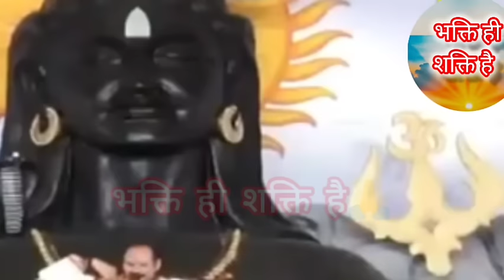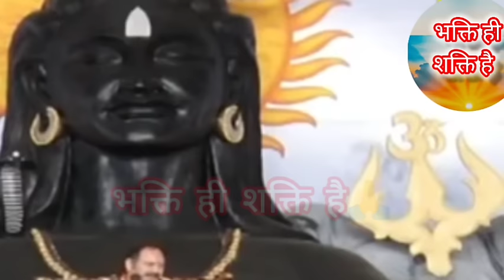🔴Day- 6 श्री शिव प्रसाद शिवमहापुराण कथा Shri shiv prasaad shivmahapuran पूज्य पंडित प्रदीप जी मिश्रा